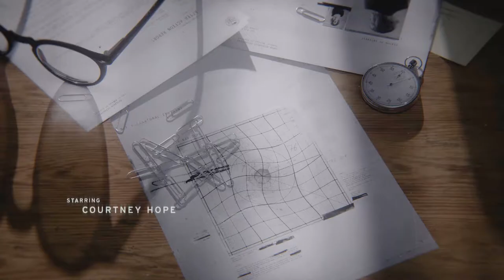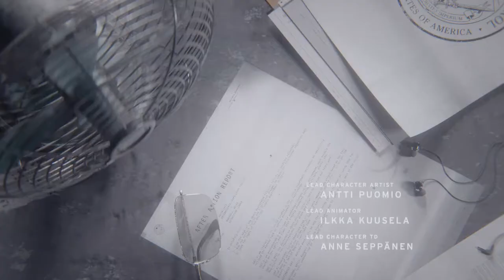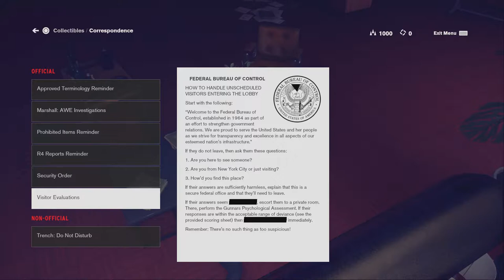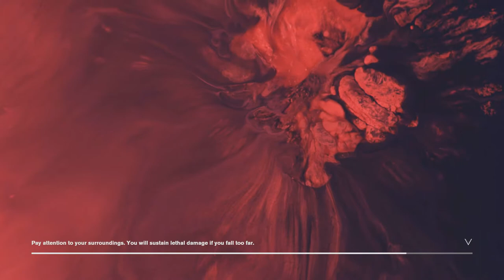Control Walkthrough Gameplay Part 1 (FBC) The Federal Bureau of Control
Control is an action-adventure video game developed by Remedy Entertainment and published by 505 Games.Like Remedy's previous projects, Control is played from a third-person perspective, and is built using Remedy's proprietary Northlight Engine, which was first used on the company's previous title Quantum Break.

Help the channel by DONATING.

Control is set in a modern world wherein supernatural or "paranatural" phenomena occur globally as a result of Altered World Events, intrusions upon ordinary reality shaped by the human collective unconscious. The Federal Bureau of Control (FBC), a secret U.S. government agency, is tasked with investigating these AWEs and collecting the artifacts they leave behind. Among these artifacts are Altered Items, which are mundane archetypal objects which are imbued with supernatural power, and Objects of Power, unique Altered Items which can grant individuals special abilities when "bound." AWEs are connected to various "dimensions" (implied to be parallel universes), which align with Earth's reality as a result of paranatural "resonance." The Bureau's headquarters, the Oldest House, is a shifting skyscraper which defies the ordinary laws of spacetime, far larger on the inside than on the outside. Within the Oldest House are various "Thresholds" leading to alternate dimensions, through which unknown forces occasionally leak in, which the Bureau deals with. The Oldest House seems to be governed by the Astral Plane, a vast white void which the Bureau investigates by dispatching agents there referred to as "astralnauts."

The protagonist of Control is Jesse Faden, the Bureau's new Director, who is appointed suddenly after the previous Director, Zachariah Trench, is mysteriously killed. Jesse experienced a major AWE in her childhood as a result of an Object of Power, a slide projector, discovered by her and her brother Dylan; the slide projector opened doorways to other dimensions, allowing an unknown force to enter and destroy their hometown of Ordinary. Jesse and Dylan were able to close the doorways with the aid of a female supernatural entity Jesse named "Polaris," which has since remained with Jesse, broadcasting telepathic signals to her. Jesse has come to the Oldest House seeking the whereabouts of Dylan, who was kidnapped by the Bureau after the Ordinary AWE. Inside of the Oldest House, Jesse meets a variety of allies in the Bureau, including Emily Pope, Helen Marshall, Simon Arish, Frederick Langston, and the janitor Ahti. Jesse also purses the whereabouts of other missing Bureau staff, particularly Dr. Casper Darling, the Bureau's Head of Research. Jesse is also frequently contacted by the Board, a mysterious being or group of beings from the Astral Plane, which ordained her to become the Director through an Object of Power known as the Service Weapon.

The main antagonist of Control is the Hiss, a hostile, seemingly sapient supernatural force that invades the building from another dimension. The Hiss possesses agents of the Bureau and turns them into weapons of its own, taking advantage of their training and weaponry to spread its resonance to the rest of the building. Jesse's goal throughout Control is to repel the Hiss before it can escape from the Oldest House and destroy the Earth.